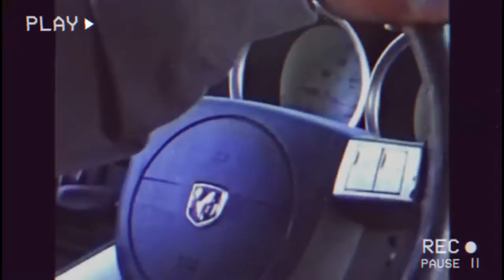Lil Durk Type Beat 2022 -"MAFIA" (prod. By goliath on the beat)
Free for non-profit use - If you wish to post to Spotify/AppleMusic/Youtube then purchase a license

lil durk hit boy type beat "MAFIA" (prod. By goliath on the beat)